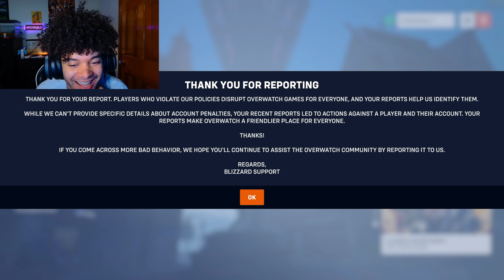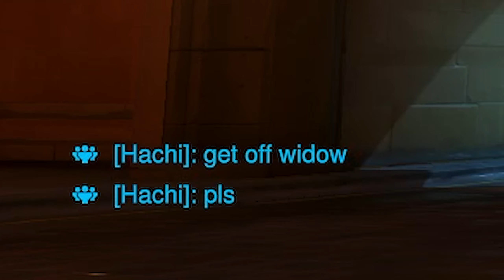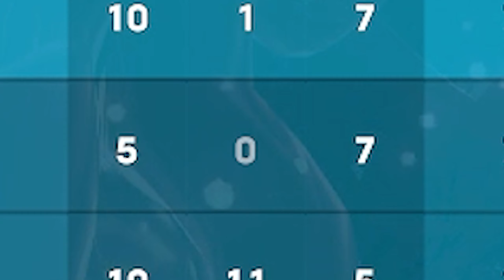OVERWATCH 2 RANKED is a RECIPE for DISASTER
Thumbnail- Ratz_OW
If you are looking for a thumbnail editor contact him on discord at ratz_ow for a free consultation